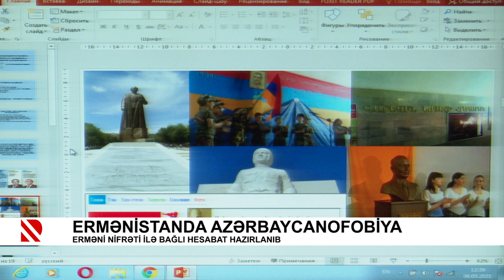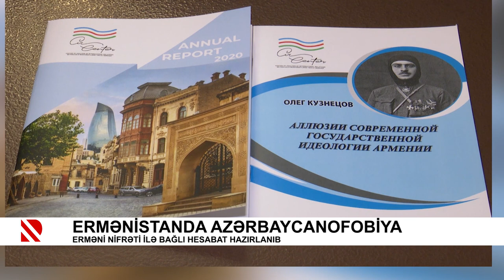Ermənistanda Azərbaycanofobiya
Erməni nifrəti ilə bağlı hesabat hazırlanıb